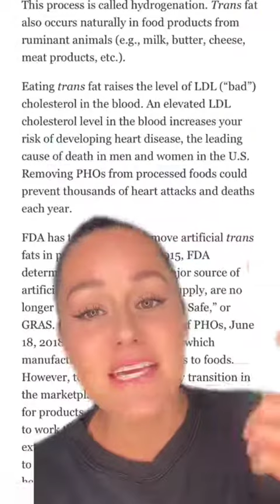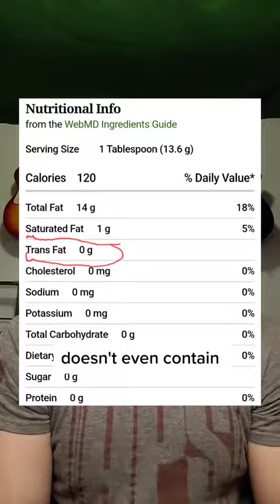What Is Apeel Fruit Coating Made Of?